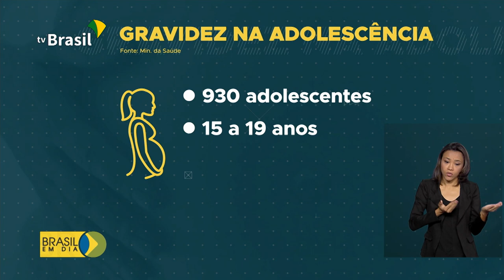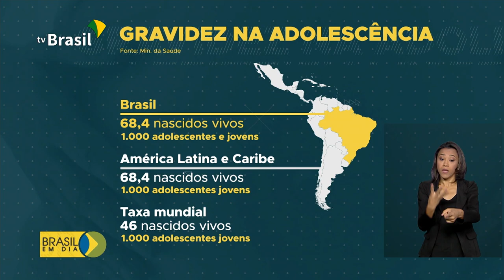Campanha alerta sobre gravidez precoce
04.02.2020 -  Uma campanha foi lançada pelo governo para incentivar adolescentes e jovens a  curtirem essa fase da vida.